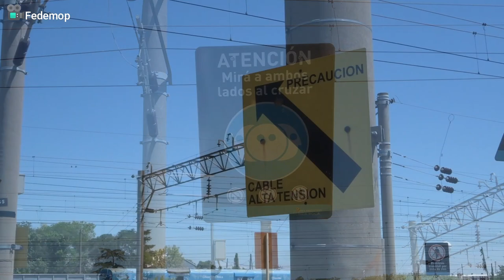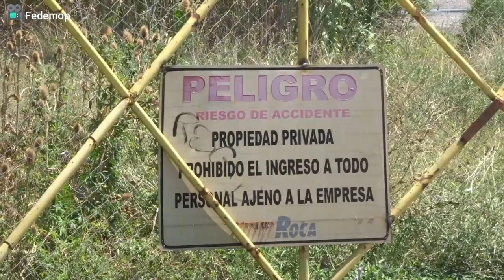Llavallol EN POCOS MINUTOS y un tren 232 lento rumbo KILO 5 | TRENES ARGENTINOS 2023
Buenas buenas para todos! ¿Cómo están? Un poco de mi voz para describir lo especial que es la localidad de Llavallol para el ferrocarril y para mi. Con aromas y sonidos increíbles, esos que se distinguen entre la vorágine de la rutina diaria. Aquí van a ver algunos trenes por los alrededores de la estación e imágenes de los talleres y calles.